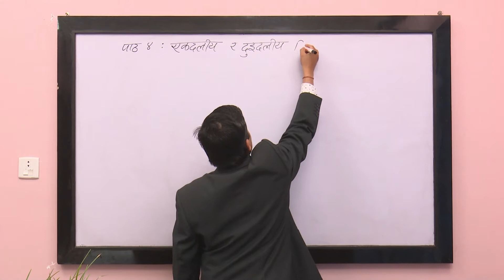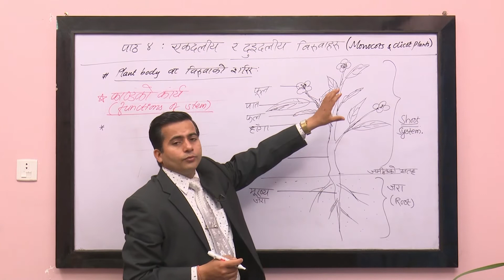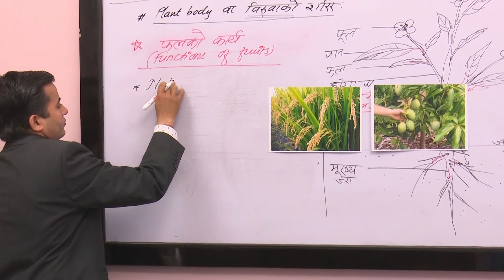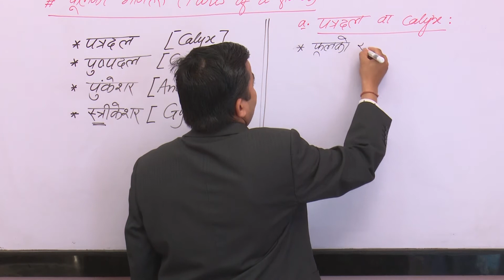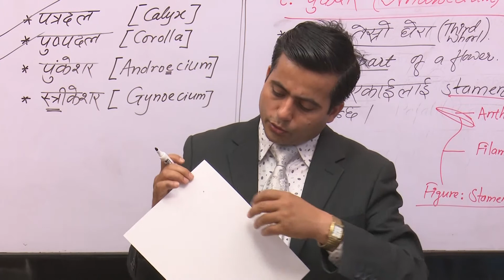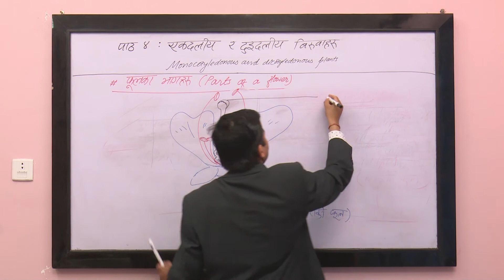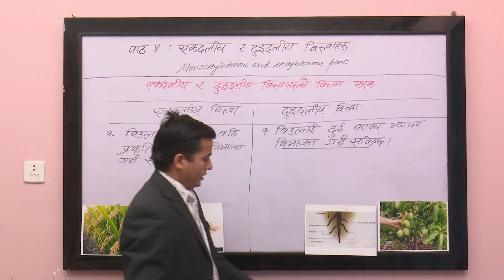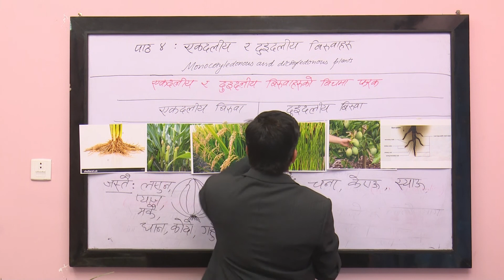Class 5 Science Lesson 4